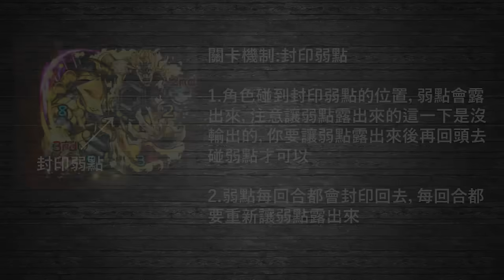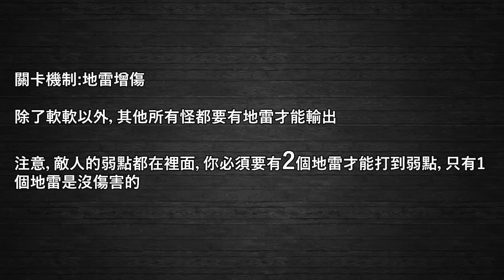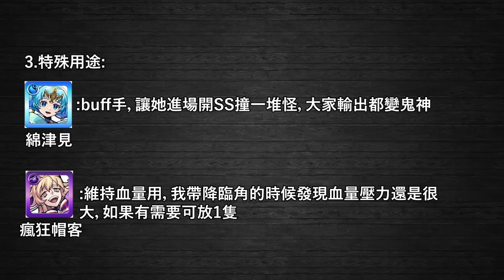【DIO的世界】看完就會打!關卡機制、角色、輸出路線徹底解說!【怪物彈珠】【jojo的奇妙冒險】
這次關卡是吃角的，除了4木天外的隊伍也有技術成分，這次雖然沒有帶打，如果有需要的人希望能幫到你